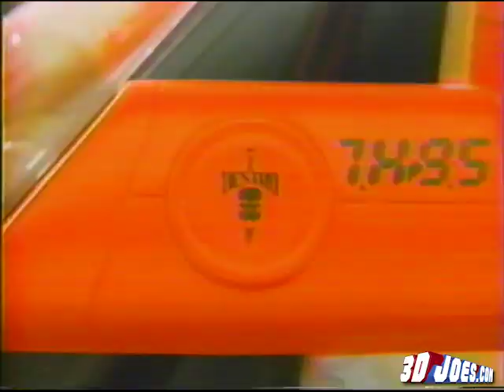G.I.Joe 1988 TV Commercial Campaign, Griffin Bacal Inc. VHS Master dated 3/2/88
Griffin Bacal Inc. was a global advertising agency founded in 1978 by Tom Griffin and Joe Bacal. Hasbro partnered with Griffin Bacal to create advertising campaigns for G.I.Joe: A Real American Hero, Transformers, and more. This video was digitized from a Griffin Bacal Inc. VHS master dated 3/2/88 and labeled "G.I.Joe 1988 Campaign."

The VHS container featured a typed list of the commercials contained within:

1. Super Trooper
2. Action Packs '88
3. Vehicle Packs '88
4. IMP/Swampmasher
5. RPV/Despoiler/Twin Missile
6. Battleforce 2000
7. Sea Ray/Wolf '87
8. Stiletto (A)
9. Stiletto/Warthog (L)
10. Destro's Army (A)
11. Destro's Army (L)
12. Maggot/Persuader '87
13. X-Wing/Mean Dog
14. Mamba '87
15. Bugg/Stealth (L)
16. Rolling Thunder
17. Mobile Command '87
18. Defiant '87